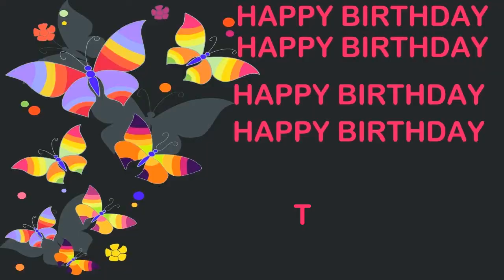T Birthday Postcards & Postales